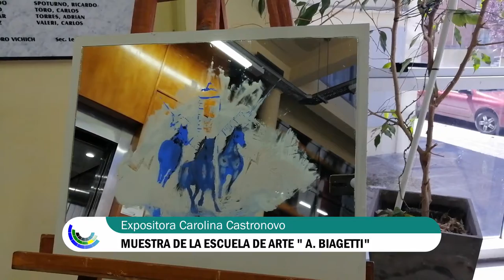Muestra de arte de la escuela Alcides Biagetti.